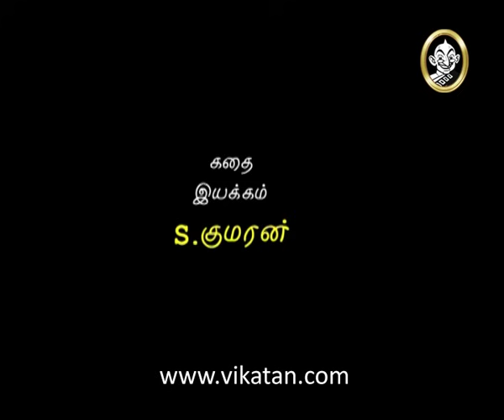Thirumathi Selvam Episode 239, 16/10/08